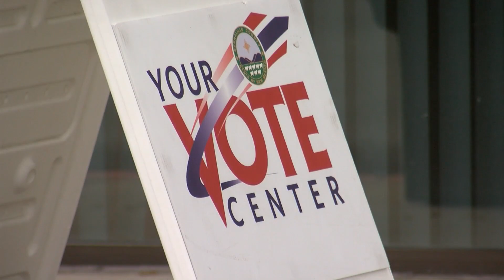Albuquerque city council runoff election results